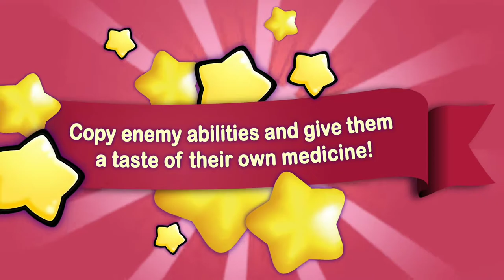3 novembre 2020